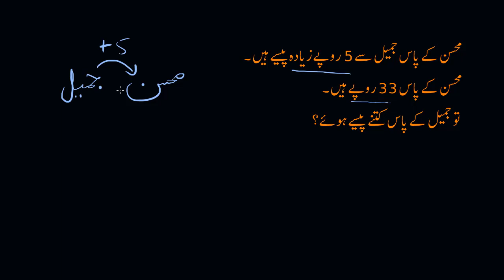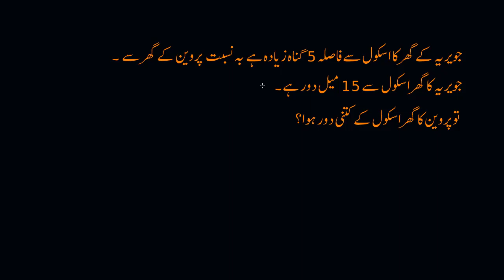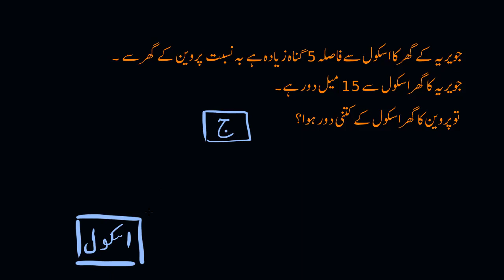Comparing with multiplication and addition Money | Problem Solving | Primary Math | KA Urdu